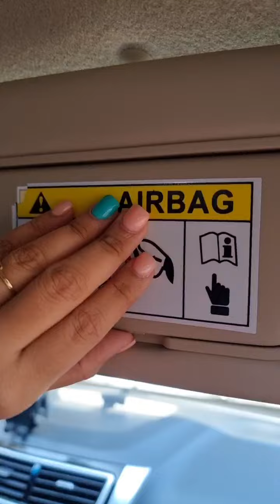کندن پلاستیک های ماشین ASMR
سلاااام بچه هاااا، خوبییین؟ 😍
آخر به کندن پلاستیکای ماشین چی‌ میگن؟ آنباکسینگ و آنپکینگ که یه چیز دیگه اس! 🤔
سوالی داشتید بپرسید در حد وسعم جواب میدم :))
نمیدونم چرا هر سری غم بیخ گلومو گرفته راحت تر ویدیو ادیت میکنم. 🤕
پیجی، جایی هم تهران بلد بودید ازین‌جینگیل پینگیلای ماشین و ادابازیا میفروشن معرفی کنید بهم لطفا.
همین دیگه
مرسی 🪿🤍

پ.ن. یه سری آپشن‌ها پیش‌فرض روی ماشین نیست و باید خودتون اضافه کنید.

مرسی که حمایت می‌کنید. 🧡

- Homa's life -